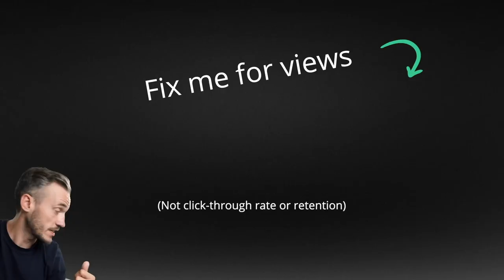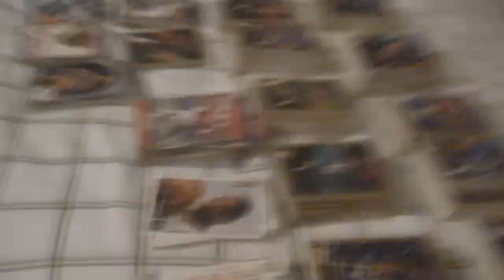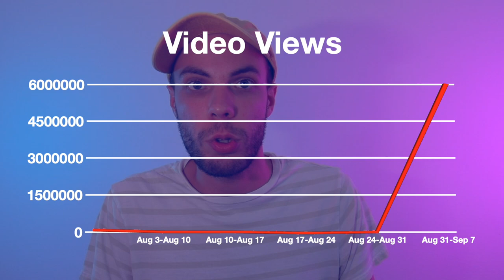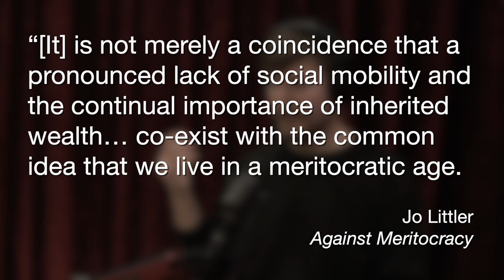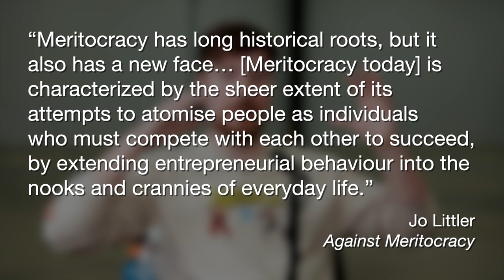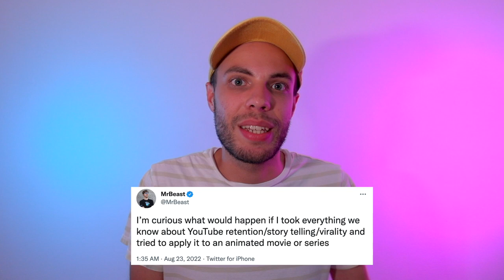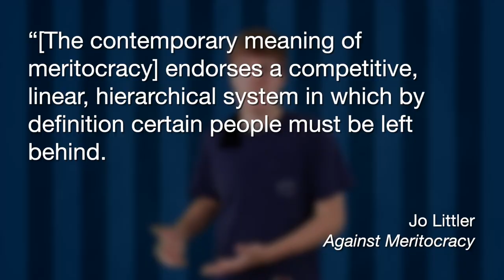MrBeast: The Dark Side of Meritocracy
—"24/7: Late Capitalism and the Ends of Sleep" by Jonathan Crary, if you're interested in the implications of MrBeast's lucid dreaming*